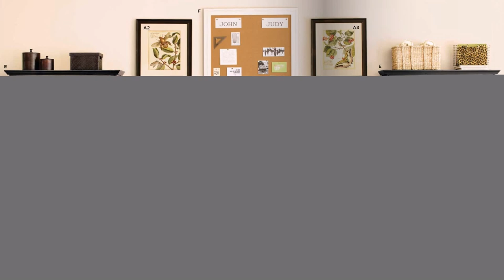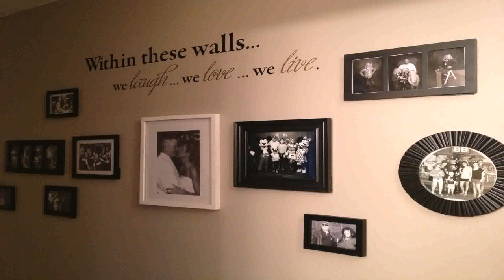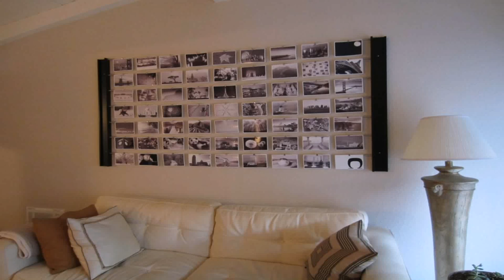Home Decor Ideas On Pinterest (see description) (see description)